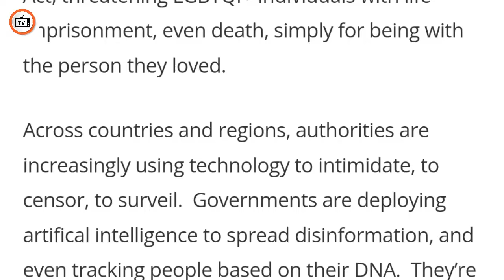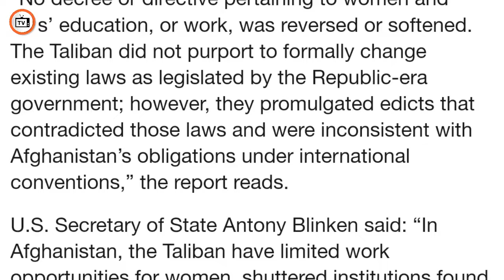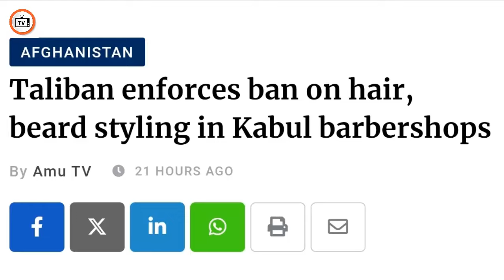Taliban ban hair,beard styling in Kabul barbershop